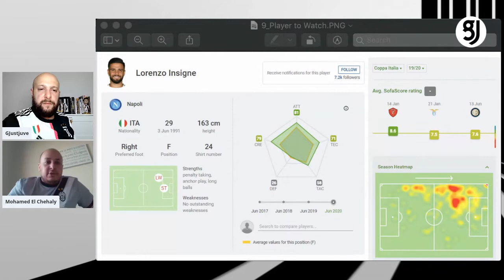NAPOLI JUVENTUS | PREGAME TACTICS feat. EL TACTICO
Let's analyse Napoli - Juventus with Mo "EL TACTICO"

• Expected formations
• Strengths, opportunities and weaknesses
• Predictions

How do you think the game will look like?